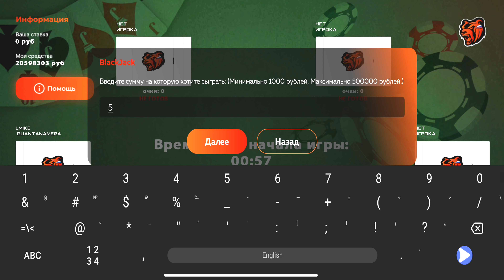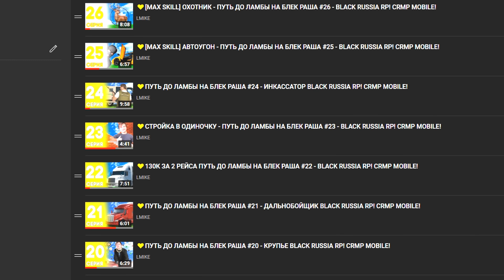💛КОНЕЦ! ПУТЬ ДО ЛАМБЫ НА БЛЕК РАША #48 - BLACK RUSSIA RP! CRMP MOBILE!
Я начал путь бомжа до автомобиля ламборгини авентадор с на проекте black russia rp , получилось думаю интересно, а это уже 47 серия в которой я работаю блек раша black russian rp crmp mobile смотри в ролике! БЛЕК РАША ( BLACK RUSSIA )
Это финальная серия, уже совсем скоро мы с вами поставим новую цель и продолжим путь